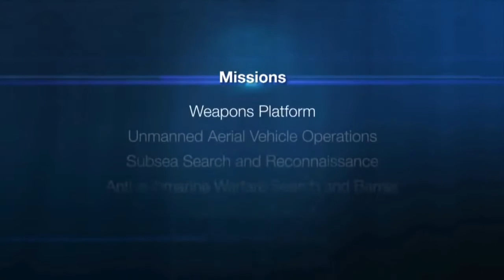World's largest autonomous submarine drone by BOEING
It's called the Echo Voyager is 51-feet long, making it the largest in the fleet of autonomous submarines built by the defense contractor. It's also designed to allow up to 6 months of power before it needs to surface again.  Unmanned undersea vehicle (UUV)

Video Credit: Boeing